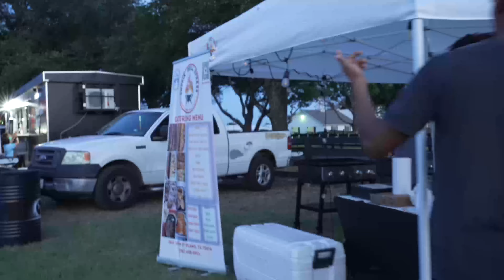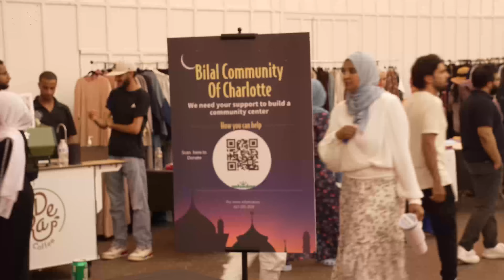ልዩ የነበረው የበድር መክፈቻ ኢድ ካርኒቫል አዝናኝ ቆይታ|| BADR CONVENTION KICKS OFF AND EID CARNIVAL ||Harunmedua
HARUN MEDIA  ሜንበርሺፕ ቤተሰብ ለመሆን ፎርሙን ይሙሉ  እናመሰግናለን !